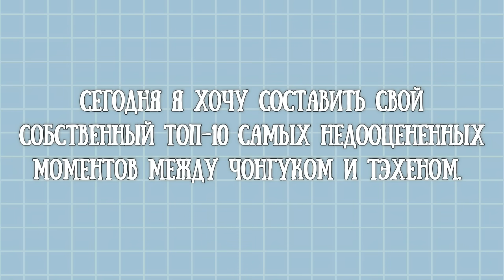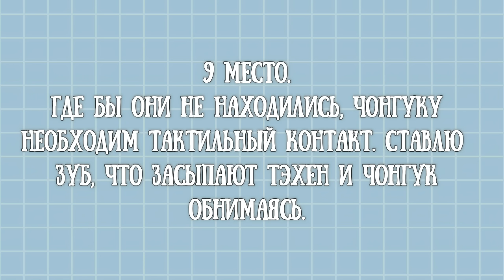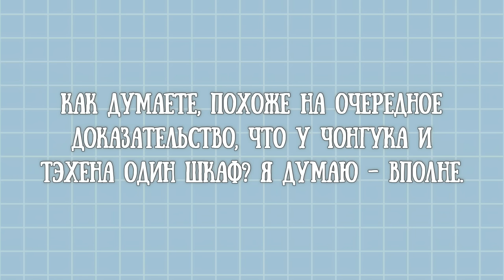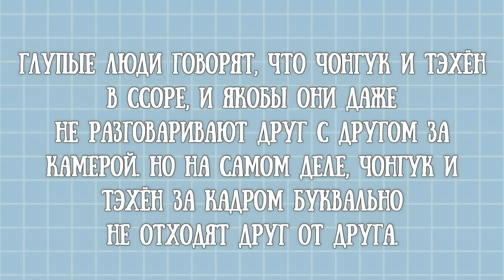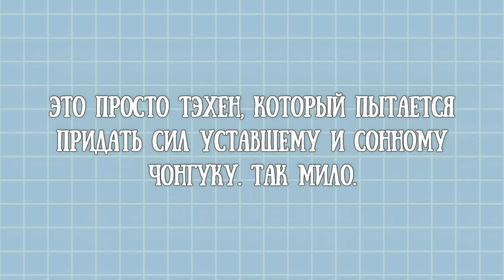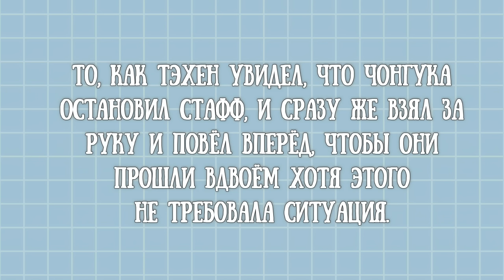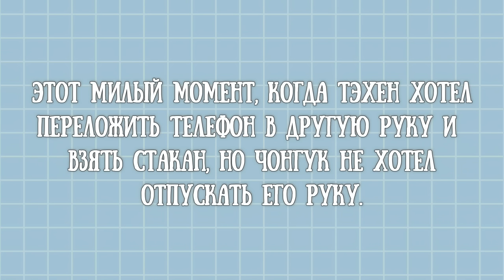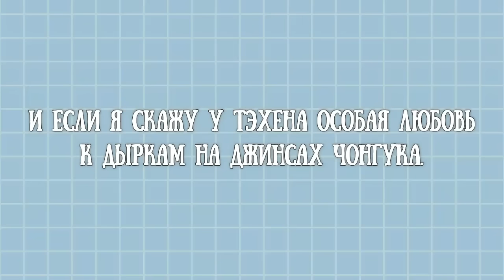TAEKOOK / TOP 10 Underrated moments, between Jungkook and Taehyung / Part 94 (VKOOK BTS)